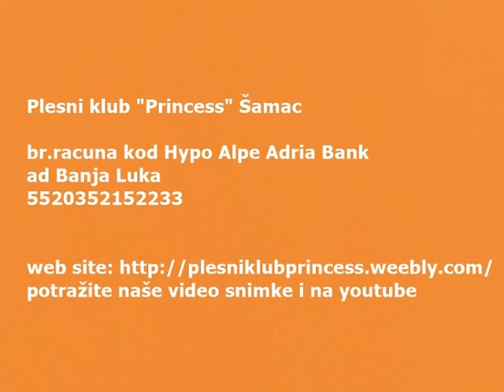plesni klub PRINCESS Šamac